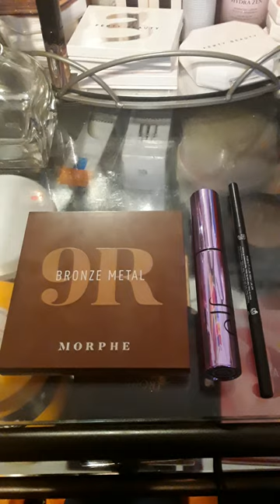Liberal Arts, Beauty Care, Sewing and Dress Making Documentary